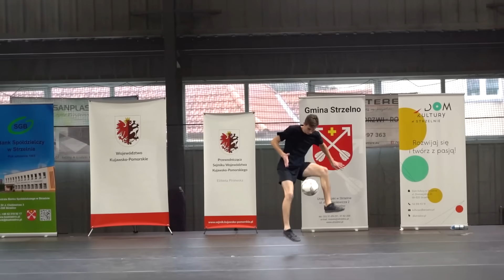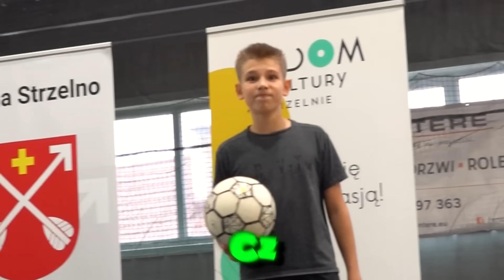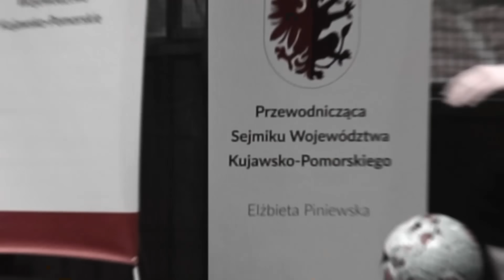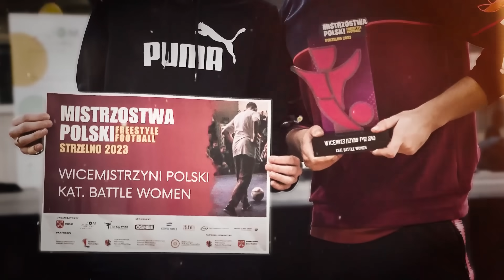Miałem pojedynek z PANEM PAWŁEM na MISTRZOSTWACH POLSKI 🤯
⚽ DRUGI KANAŁ O TEMATYCE FREESTYLE FOOTBALL:  @JustFreestyle